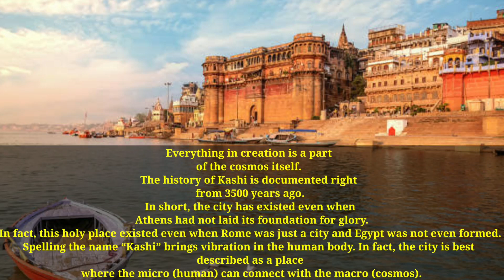Bham Bham Bole From Indra On Veena |Durga Mythreyee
Editing
Videography
Audio Mixing
By Durga Mythreyee